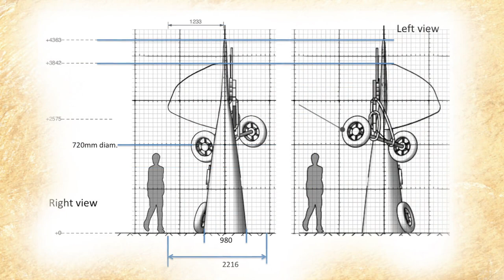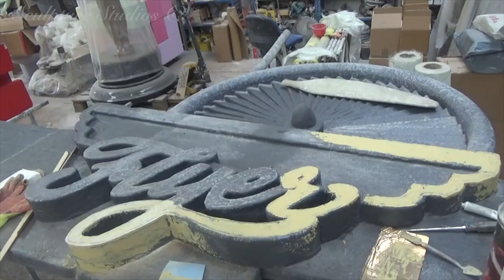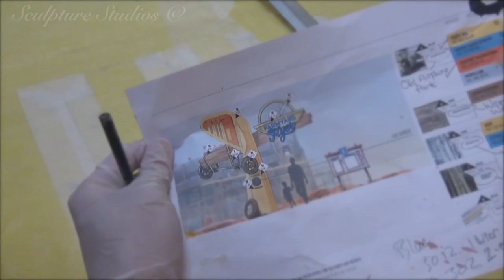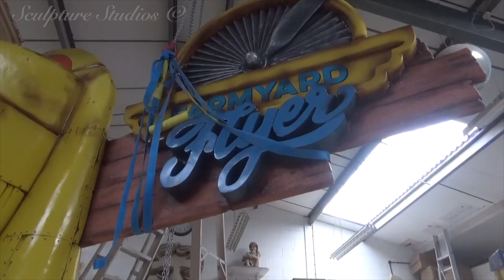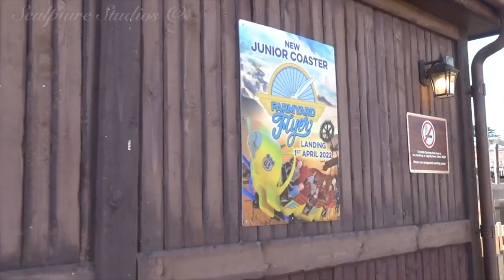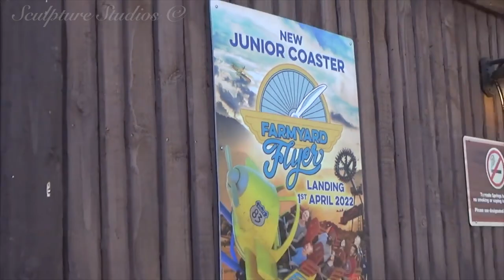Farmyard Flyer Roller Coaster Ride Sign - Paultons Park - by Sculpture Studios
Brand new to April 2022, the Farmyard Flyer at Paultons Park. We're creating the signage for the ride entrance, and a few other items for the themed ride area. Carved from polystyrene, with a blanket coat of glass fiber, internal metalwork, artworked, and broken down into sections, a plane tail with the Farmyard Flyer logo. A dog, made in the same fashion, some resin created hay bales and fibreglass cow casts.

Big thanks goes to the YouTubers below, for the sneak peek shots behind the scenes at Paultons Park.

🎶  Many thanks to the fantastic composers for the music featured in this video:

♫ 'Backwards BBQ' by Chris Haugen
   Facebook Sounds

   Facebook Sounds

♫ 'The Colonel' by Zachariah Hickman
   Facebook Sounds

♫ 'Future King of Heaven' by Zachariah Hickman
   Facebook Sounds

   Facebook Sounds

♫ 'Hitchhike To The Crossroads' by Global Genius

♫ 'See That My Grave Is Kept Clean'
   by Jayme Stone & David Travers-Smith
   Facebook Sounds

♫ 'Santa Fe' by Brent Bourgeois
   Facebook Sounds

♫ 'Wildflowers' by Nick Gallant
   Facebook Sounds

♫ 'Lightning Boy' by Trout Recording
   Facebook Sounds